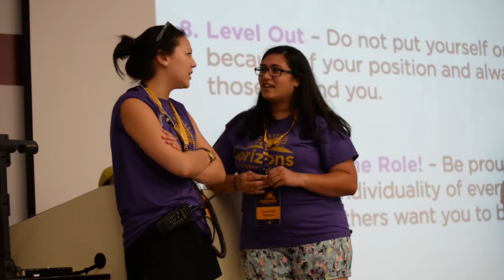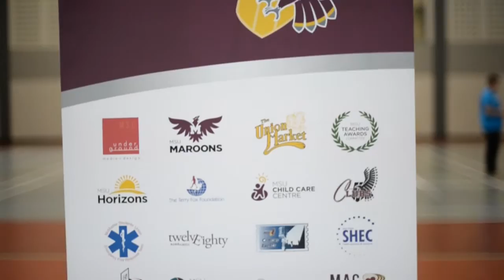Horizons Recap 2016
Horizons Leadership Conference 2016

Filmed and Edited by Connor MacLean & Haley Greene
Photos by Connor MacLean, Haley Greene, and Aneequa Ahmed
Drone Footage courtesy of Matt Clarke

Rise N Shine - Eva Shaw ft. Poo Bear
Leather Jacket - Arkells
Cold Water - Major Lazer ft. Justin Bieber